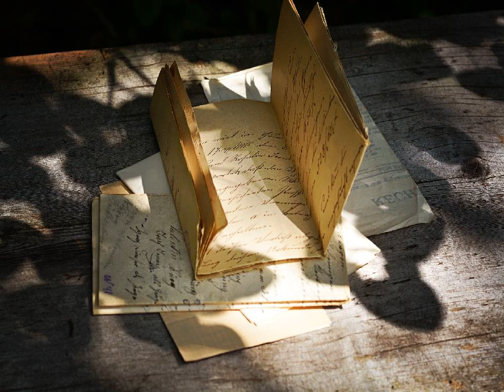하덕규 - 돌아가야할때 kpop 韓國歌謠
이제는 돌아가야 할때
그먼 옛갈 아련했던 그어디 쯤에선가
길을 잃었던 우리
그끝이 없을것 같던 어둠도 가고 찬란한 새벽
새로운 하늘 열리는 지금

끝없이 돌아가야할때
끝없이 브르는 그리운 목소리
잃었던 동산을 찾아
영원한 노래와 영원한 평화와
영원한 쉼이 있는곳으로